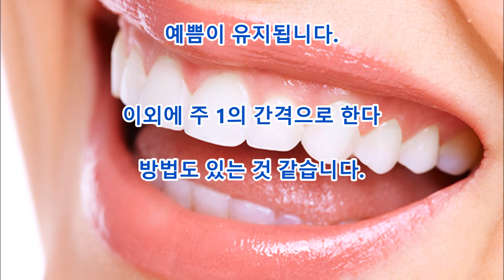건강 이것을 일주일간 계속하면 이가 변화된다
댓글

흰 이는 좋은 첫 인상을 주는데도 중요합니다.
그 흼을 유지하기 위해서 유효로 되는,
시판하고 있는 숯을 넣은 치약이 　있습니다만, 이쪽은 더
다이렉트하게 활성탄을 사용하는 방법입니다.

Aikichi Channel

인용 전

관련 동영상